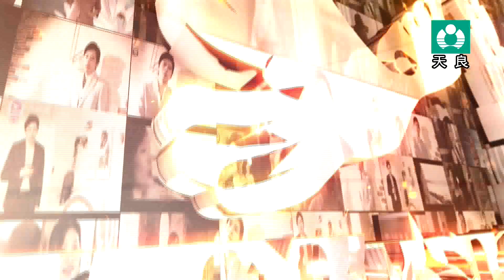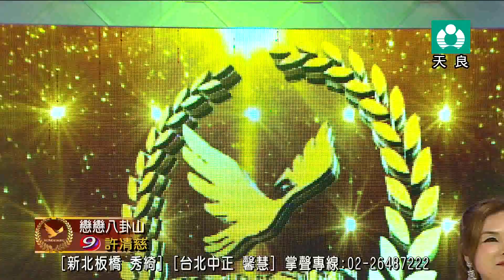天良百福金凰獎 第一場總決賽 編號09 許凊慈 戀戀八卦山 5分50秒